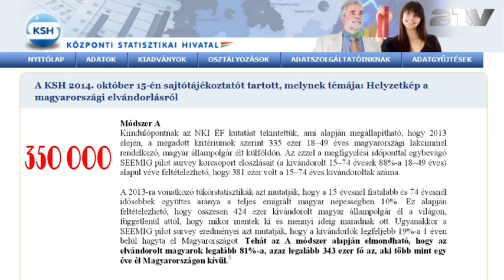Itthon nincs miért maradni, se munka, se élet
Nagyjából 350 ezerre becsülhető a Magyarországról kivándoroltak száma a Központi Statisztikai Hivatal 2013 eleji mérése szerint. A 2009 után kivándorlók 80 százaléka 40 éven aluli, és a magyarországi 18 százalékos átlagnál jóval magasabb, 30 százalék körüli közöttük a diplomások aránya. Mit gondol erről az utca embere?